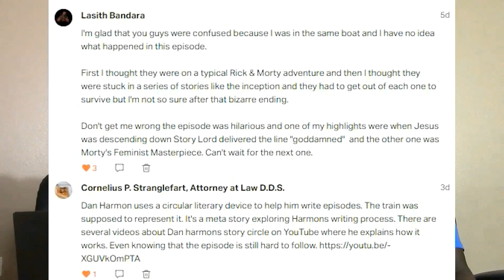Rick and Morty 4x7 Promortyus Reaction (FULL Reactions on Patreon)